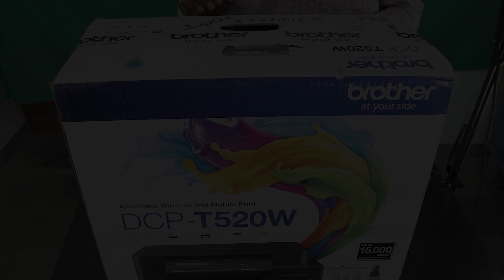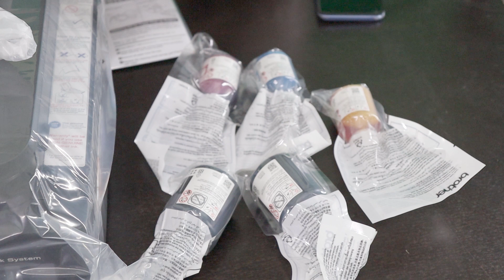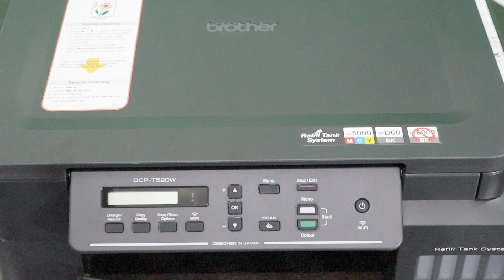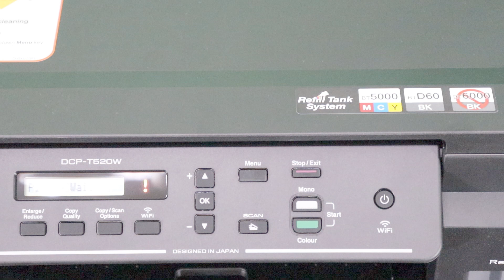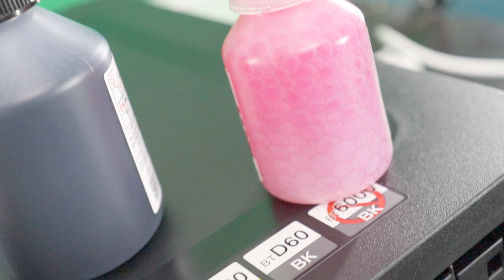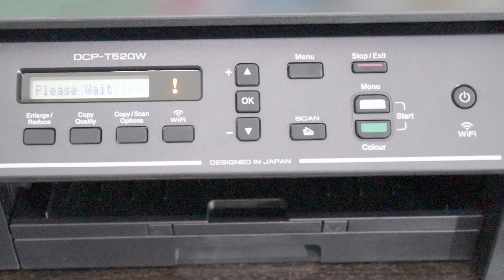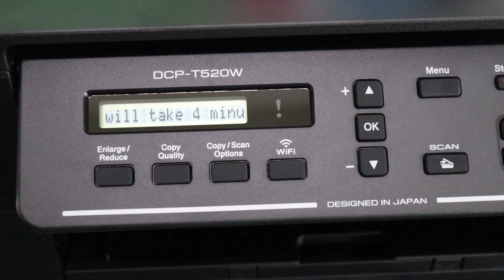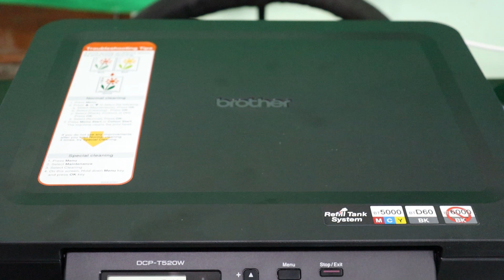brother t520w printer unboxing full depth video!!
brother t520w printer
aaj k es video mai mene es printer ki unboxing kri hai full details k sath